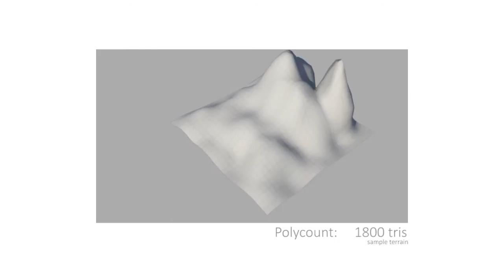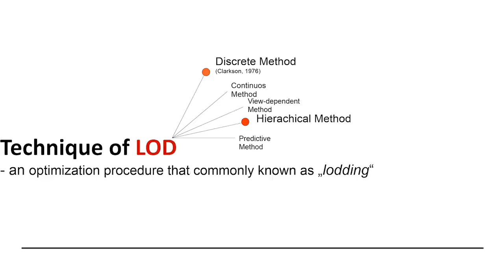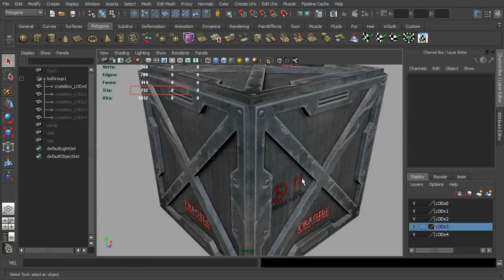Setting Up Hierarchical LOD Preview with Autodesk Maya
This tutorial podcast was a summary from this article - "About Level of Detail (LOD) in Games". You can read and learn more about the topics of LOD